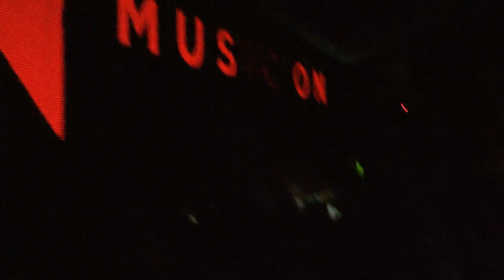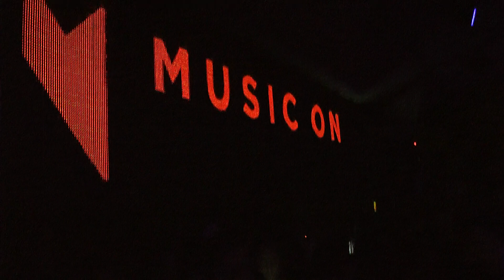Marco Carola closing set @ Music On after party Cova Santa Ibiza 28.09.2013